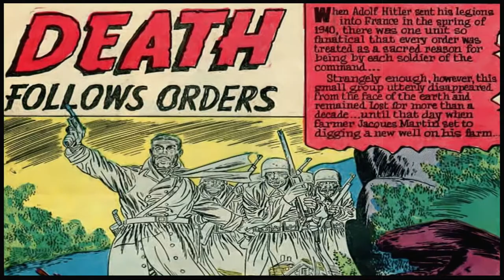Death Follows Orders - Horror-suspense COMICS (Nº3)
Comic Story Death Follows Orders (5 pages)
Synopsis A unit of Nazi soldiers is being unearthed from an underground cave and comes alive again. They won't rest until they have executed their Führer's orders. A brave French girl burns the papers and the soldiers turn to dust.
Credits Pencils: Jerry Grandenetti [as JG] (signed) | Inks: Jerry Grandenetti [as JG] (signed) | Letters: Ed Hamilton | Job #: B-1136
Content Genre: Horror-suspense; War

CREDITS :
COMIC BOOK +